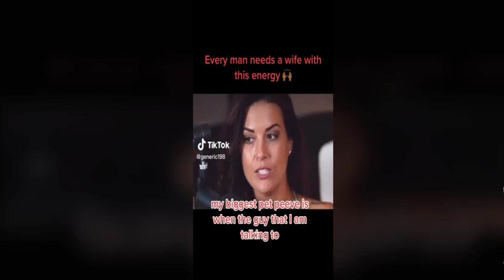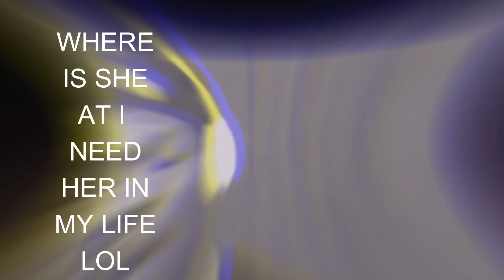Women Who Understand the Plight of Men!